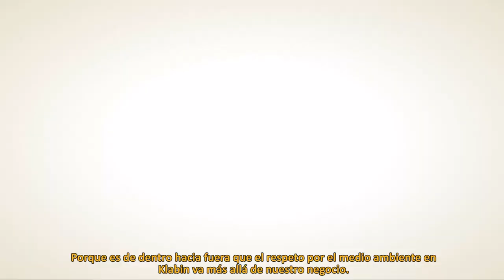Mes del Medio Ambiente Klabin - Junio 2016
Con los temas iodiversidad, agua, suelo, economía y certificación, la campaña "Cultivando Historias", en conmemoración del Día Mundial del Medio Ambiente, se llevó a cabo en junio de 2016. Más informacion